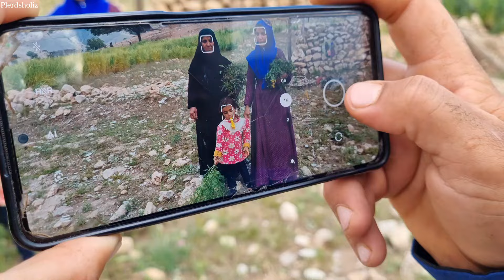"The Story of Love and Happiness: The Life of Zainab and Arash"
Zainab and Arash are two couples who, with their strong will and motivation, are looking for happiness and success in their life together.  They support each other and by creating a deep and stable relationship, they have been able to face the challenges of life and deal with them easily.  Zainab and Arash support family values ​​and mutual respect, and this has helped them to continuously seek to grow and improve their relationship with each other.  They support each other in their pursuit of happiness and always seek to achieve common ideals and goals.

Happy couple
ever lasting love